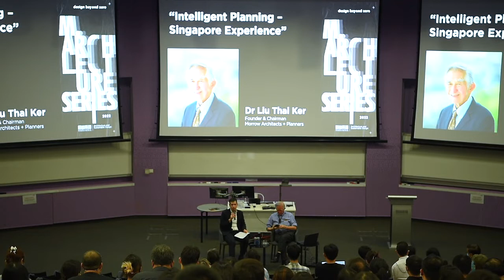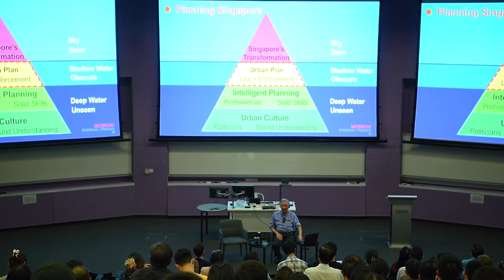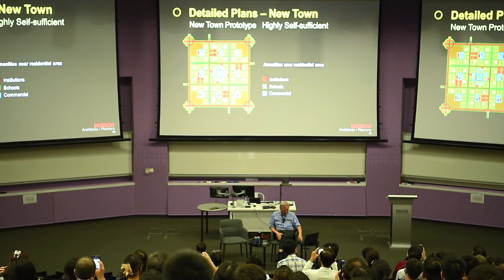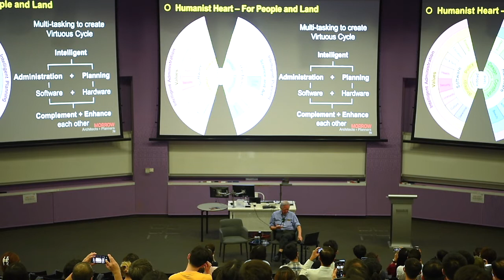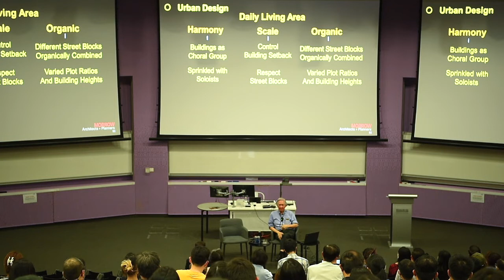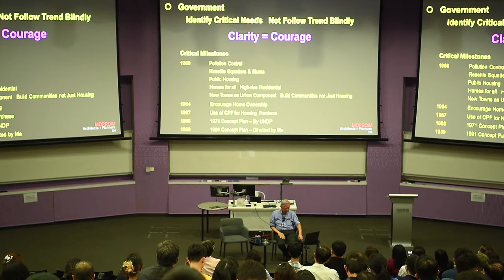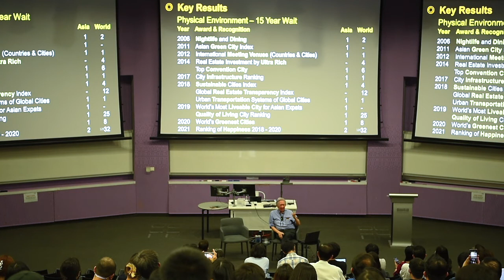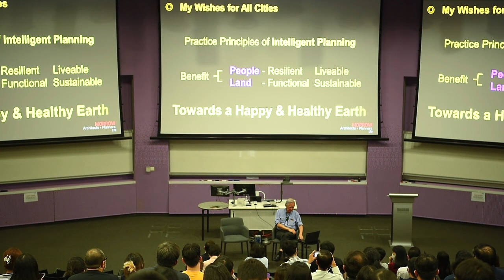SUTD Master of Architecture Guest Lecture by Dr. Liu Thai Ker - 27th July 2022